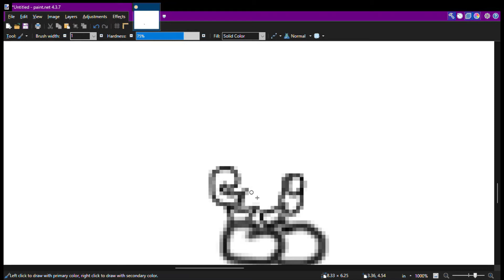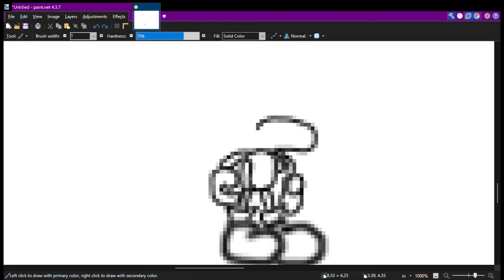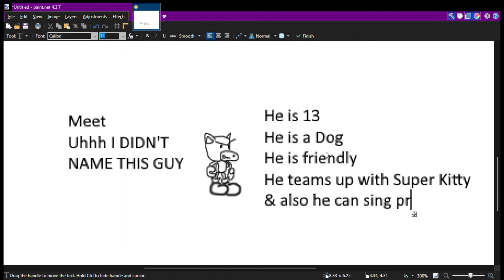MAKING A NEW CHARACTER FOR SUPER KITTY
This guy will come to another Game
Fine I'l give a Hint, The game is about Doge turning the World into Gray